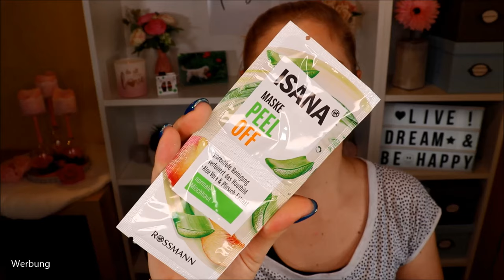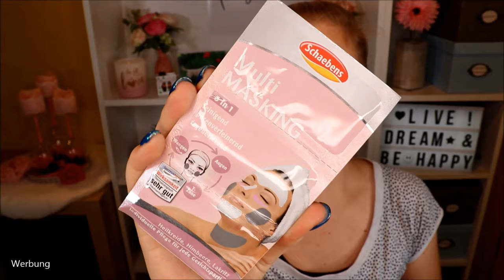Surprise Box von Minka - Dankeschön :-*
Heute kam ein Zuschauerpaket bei mir an :)
Die liebe Minka hat mir ein Dankepaket geschickt und ich lasse dich gerne an meiner Freude teilhaben :)

Eine Portion Danke
Do all things with love

Gutschencode: CLAUDISWELT

Liebe Grüße
Claudi